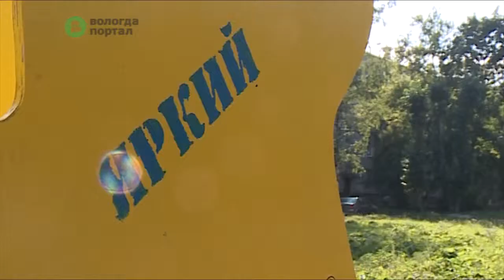Более 20 детских площадок Вологды стали красивее благодаря проекту «Яркий двор»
15 июля вологодские активисты сделали еще одну территорию яркой и красивой. Преобразилась площадка возле дома № 56 по улице Можайского. Неприметная игровая зона уже через несколько минут после прихода волонтеров засияла разноцветными красками. Активно в работу включились и сами жители.